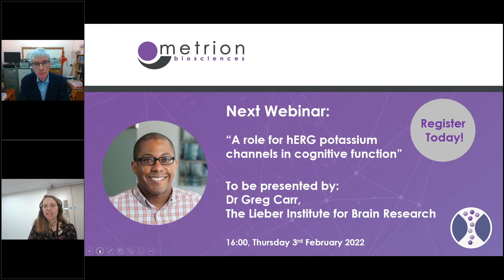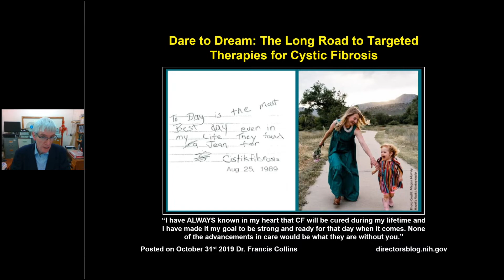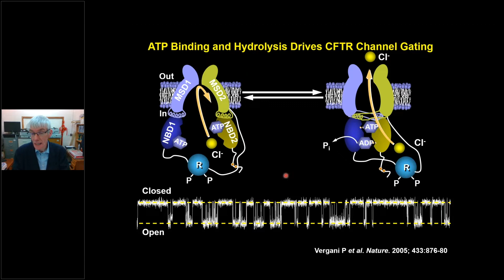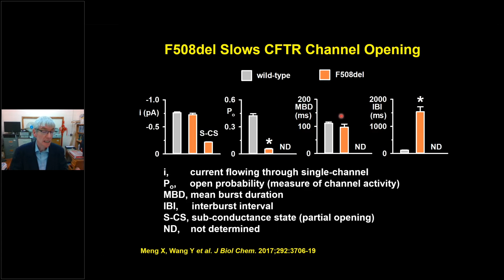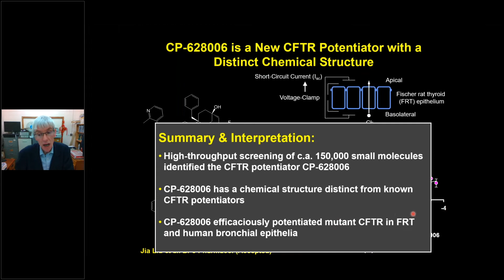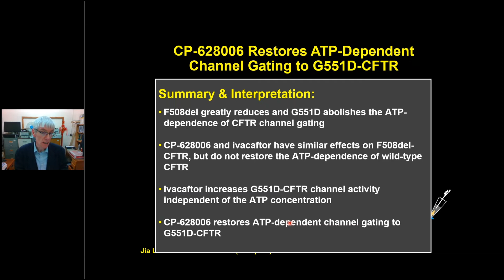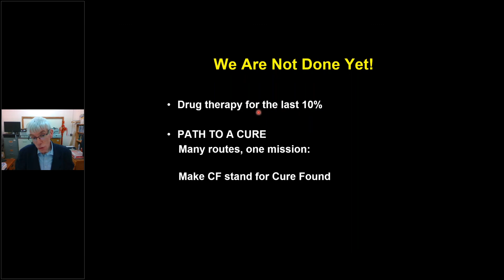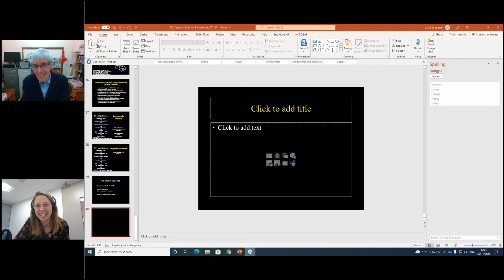Metrion Webinar - Presented by Professor David Sheppard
Watch on demand the third Metrion Biosciences Webinar presented by Professor David Sheppard. David's talk is entitled: "Cystic Fibrosis: Rescuing Faulty Channels with Targeted Therapies". There are also a series of slides detailing the Q&A session which followed the webinar presentation.